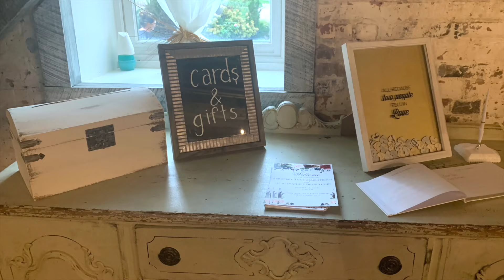DJ Gig Log: Fun fall wedding; plus I joined a couple line dances!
Content provided by Kevin Summers, owner and DJ at Smilestones DJ Services